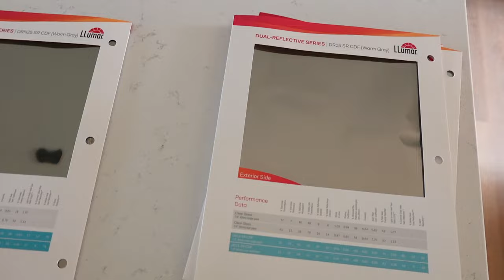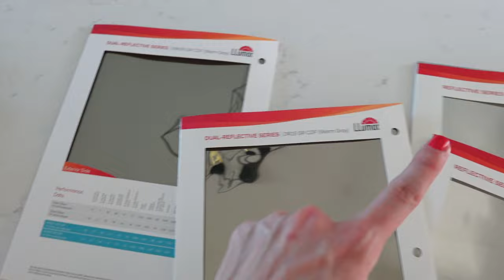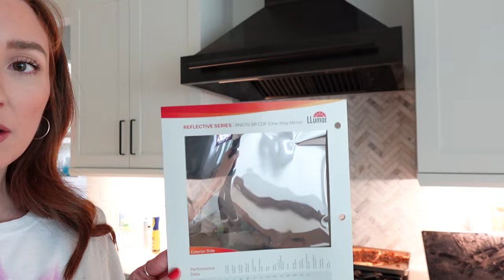FINALIZING SOME DECISIONS + ANIMAL UPDATE! | Moriah Robinson Mom Vlogs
I hope you enjoy and come back for more!
XO